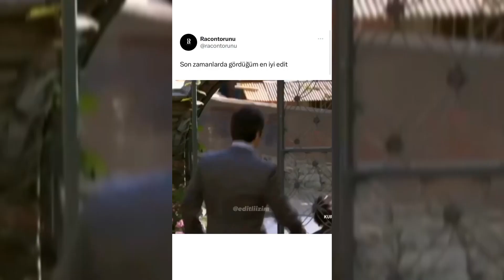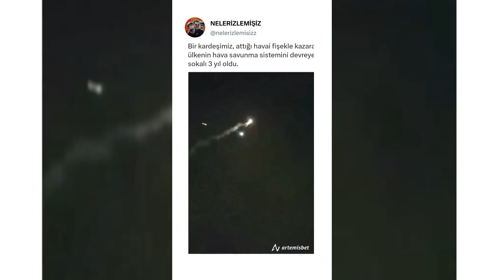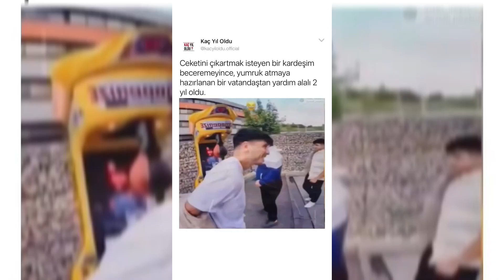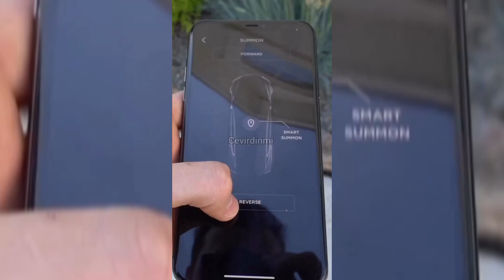Karışık Derlemeler #3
Bu videoda instagram reelslerini derledim umarım beğenmişsinizdir iyi seyirler...